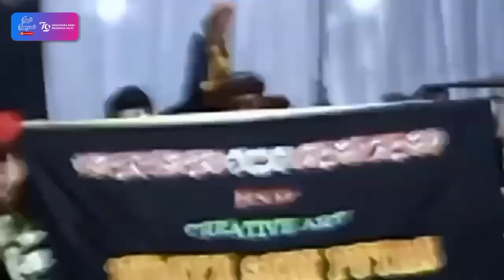Wayang Golek BSP Dalang Dian Herdiana